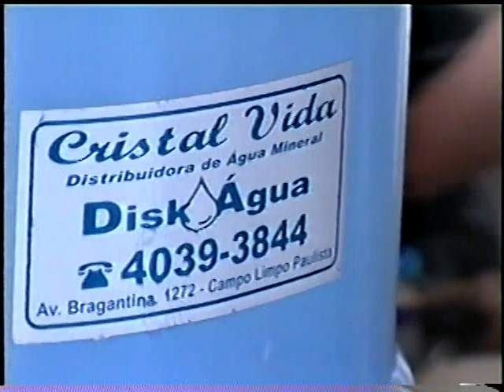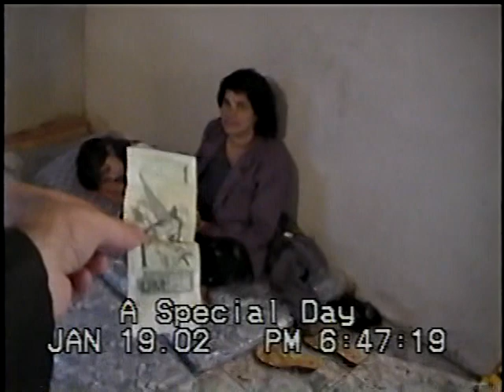VTS 01 1